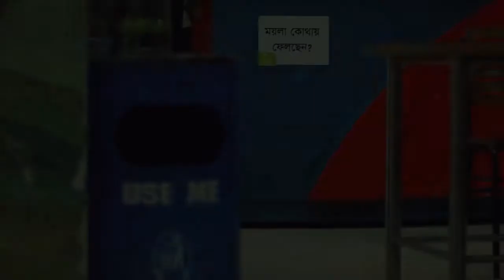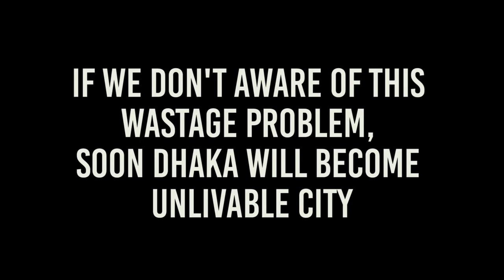OUR DHAKA CITY, OUR DUTY